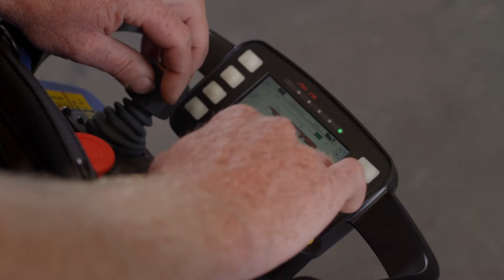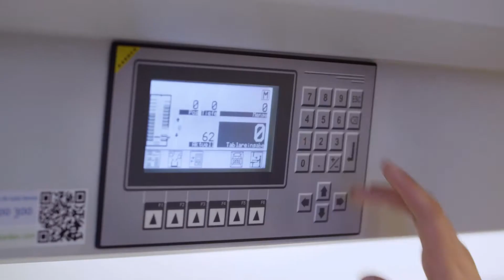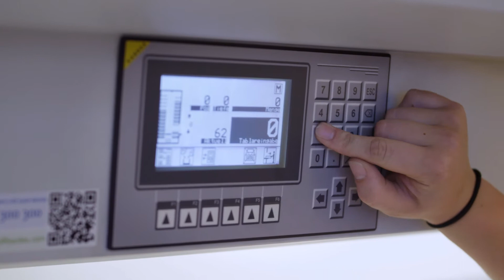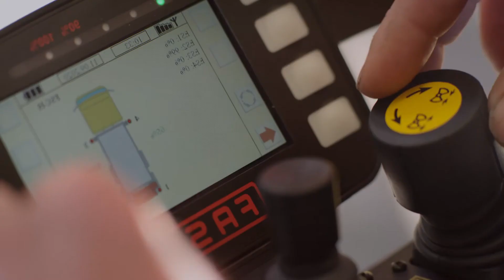Une qualité maximale et une assistance clients impeccable: voici les valeurs fondamentales de Kogler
En présentant son activité, le propriétaire de l’entreprise, qui importe et distribue les produits Fassi en Autriche depuis 1993, souligne comment, au cours des dernières années, grâce à la collaboration avec plus de 30 ateliers et carrosseries partenaires dans le service après-vente, Kogler Krantechnik GmbH a réussi à bien se placer sur le marché autrichien, en se développant principalement au niveau des gammes de grues articulées de moyennes et grandes dimensions. Quand ils choisissent Fassi, les clients savent qu’en plus d’un produit performant de haute valeur technologique, ils peuvent compter sur une organisation commerciale et après-vente locale en mesure de les assister pour trouver des solutions et affronter n’importe quelle difficulté.